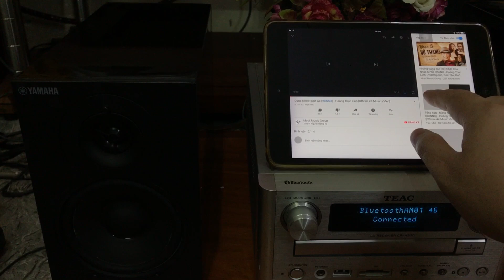🥳🥳🥳 Combo Cực Hay Rẻ: Teac CR-H260i + Loa Yamaha NS-BP110